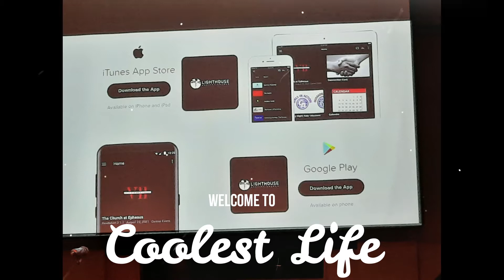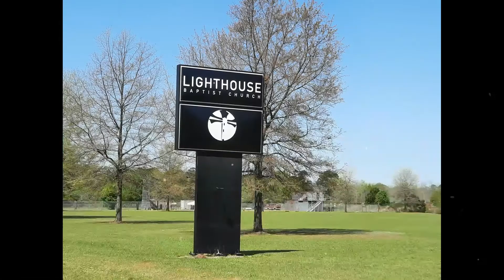Lighthouse Church - Warner Robins Georgia - Come visit!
This is a inside look at a church. We don't do many church videos but that may change since we are on the road.